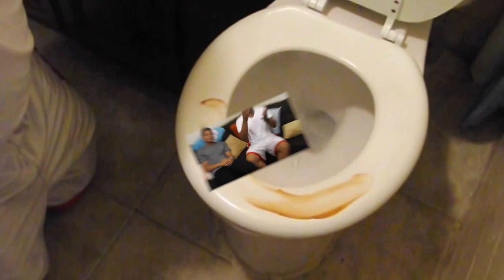Dirty Dice Game (Loser Lick BLOODY toilet)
I'm trying my best to Upload 2 Video per week.

!!! If You Reading This You Are Amazing !!!